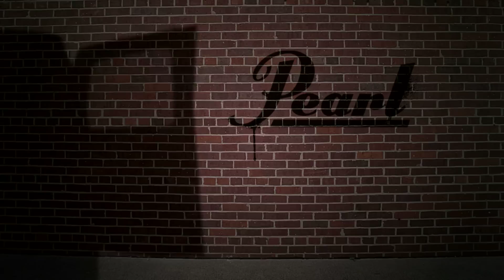Rafael Pereira // Infusing Brazilian Percussion with Pop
Janelle Monáe percussionist Rafael Pereira talks about the influence of Brazilian instruments, his relationship with Pearl, and how to best succeed in music.

Elite Series Congas and Bongos
Universal Trap Table
Pearl Hand Percussion
Clave Blocks